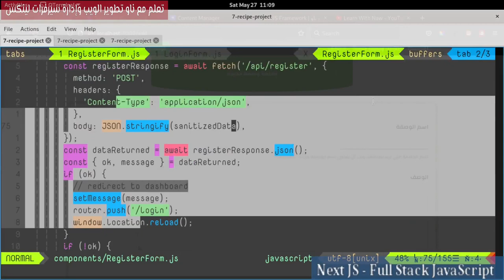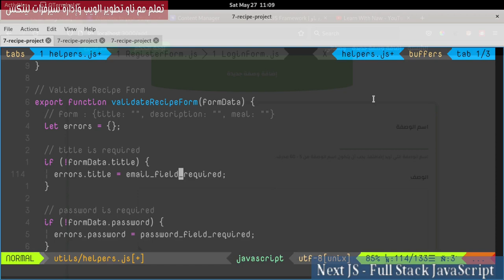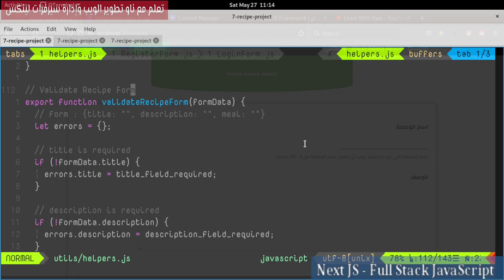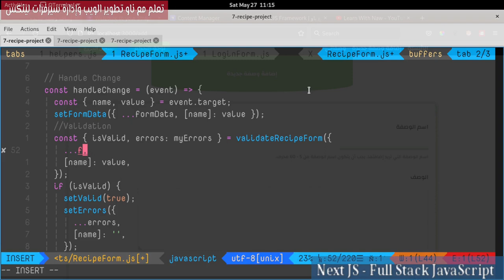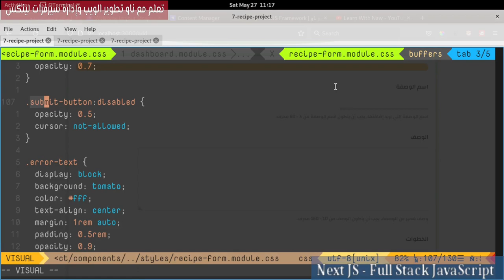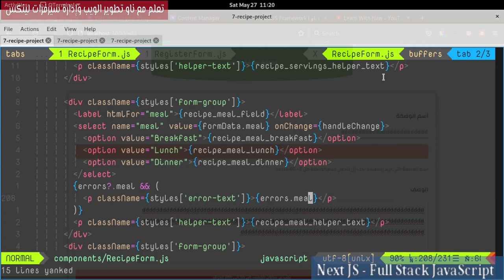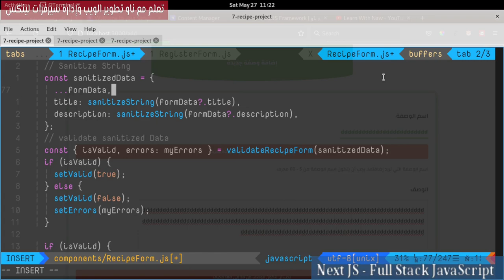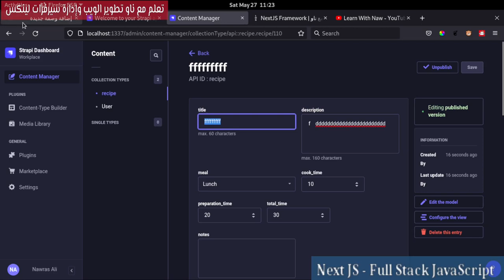7- NextJs Framework: Recipes Project 26- Recipe Form Validation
سنقوم بالتحقق من صحة البيانات المدخلة في Recipe Form، كما سنقوم بـــ sanitization باستخدام trim function.
فهرس الفيديو:
00:00:00  مقدمة الدرس
00:01:19 Validate Recipe Form Utility
00:04:54 Validate Recipe Form
00:09:09 Sanitize Recipe Form Data
00:12:05 حول الدرس القادم
00:12:18 الكلمة الأخيرة